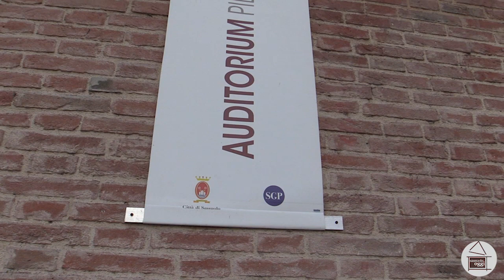[INTERVISTA ESCLUSIVA]: Quinta Parete gestirà l'Auditorium Bertoli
Sarà Quinta Parete a gestire l’Auditorium Bertoli per i prossimi cinque anni
Scopriamo di più dal direttore artistico dell’associazione Enrico Lombardi
Buona visione!